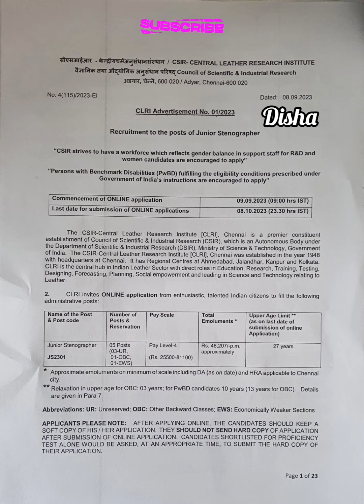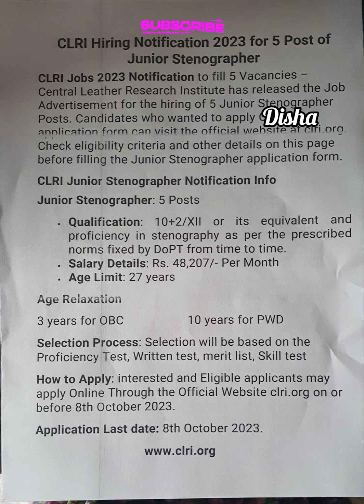Central Leather Research Institute CLRI Junior Stenographer Vacancy